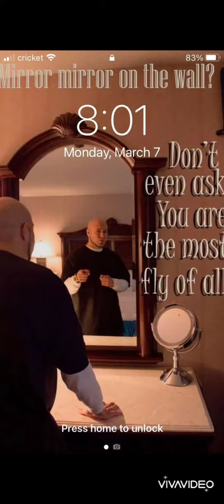HAPPY BIRTHDAY LANCE